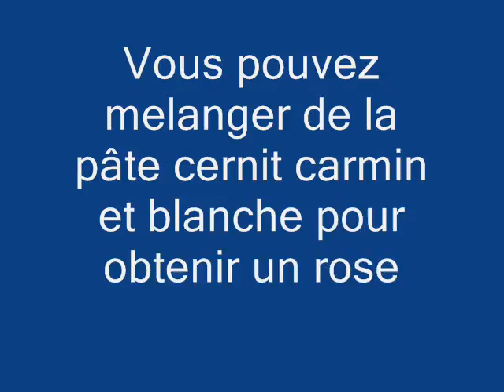Tuto #49 - Ensemble pince et Boucles d'oreilles Macarons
Tuto réalisé par Mélanie